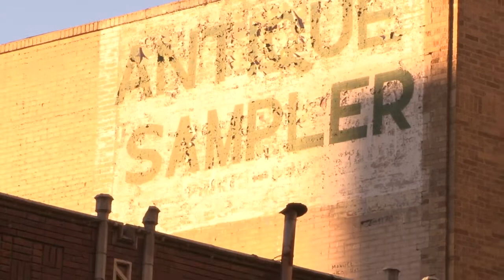The Alamo and Downtown San Antonio--Sony HDR-AX2000 raw footage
These are some clips I took of the Alamo and sorounding area of San Antonio.  Theses are raw clips (no added effects).